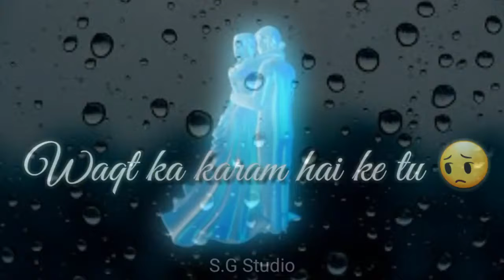{ Sad song 😔 } Hurt 💞 touching || Waqt ⏲️ka karam h ke tu 🙇 Baitha hai 👸mere roobaru💏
Whatsapp status